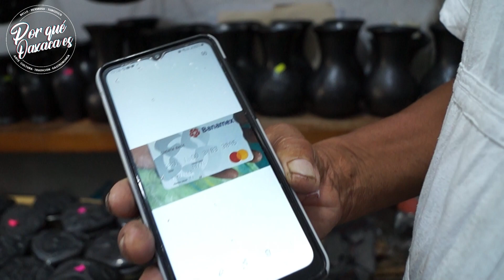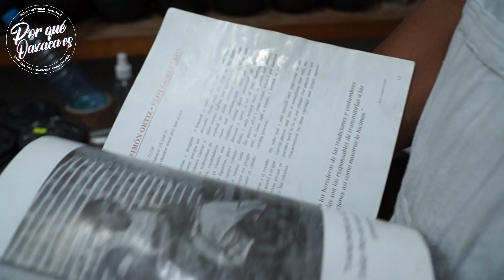Les comparto el trabajo y la experiencia del artesano de barro negro Gómez León en San Bartolo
Por qué Oaxaca es bello, hermoso, cultural, te muestro lo mejor de Oaxaca...